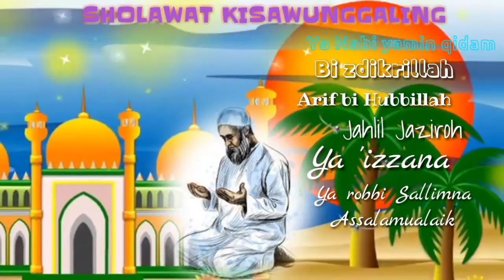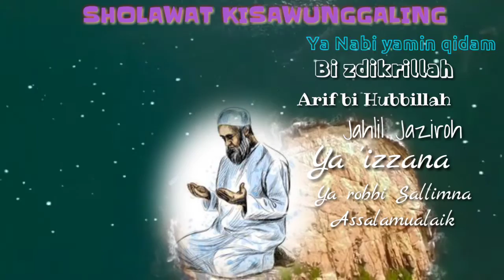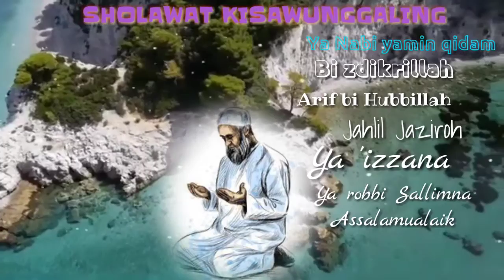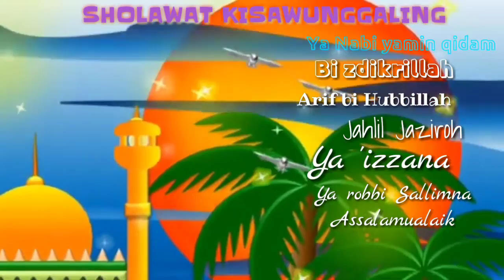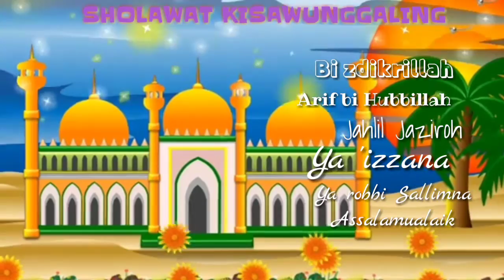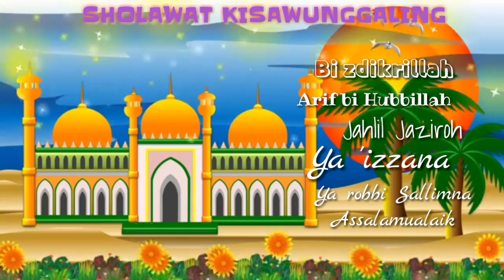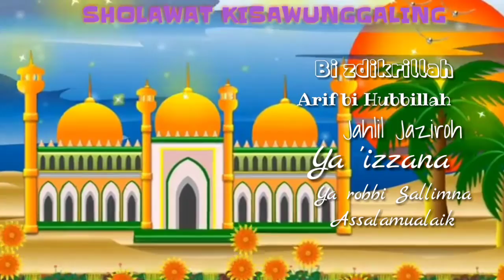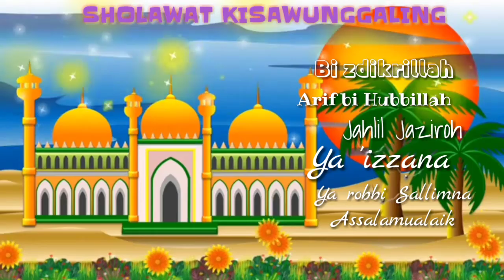Sholawat terbaru Full Album Merdu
lupa nonton video di bawah ini